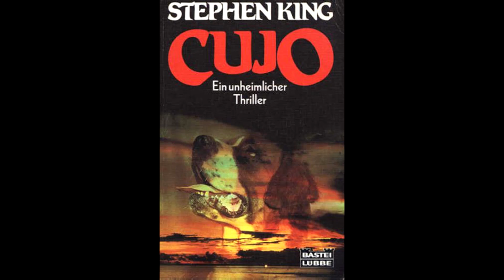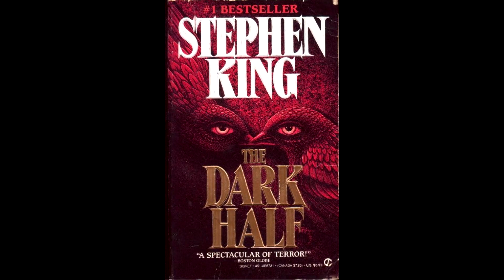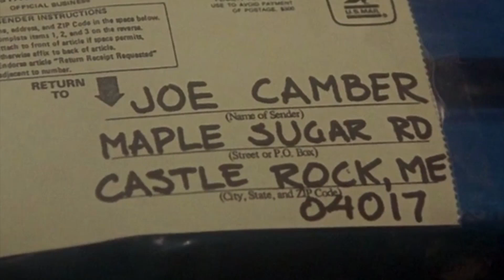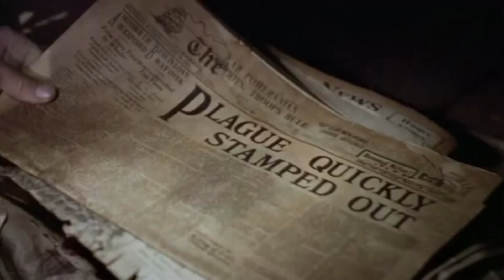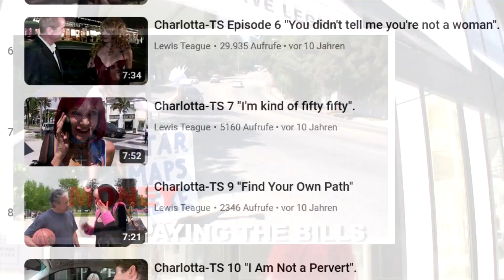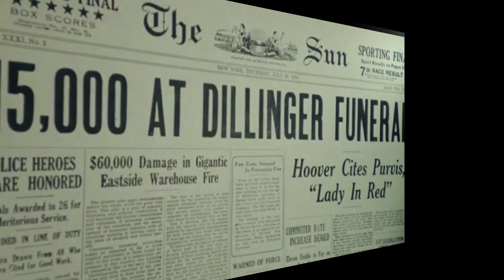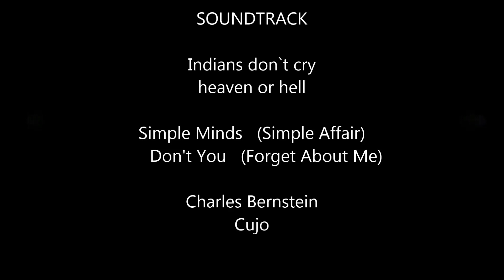Stephen King's Cujo (rearView / Lewis Teague special)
German (Deutsch)